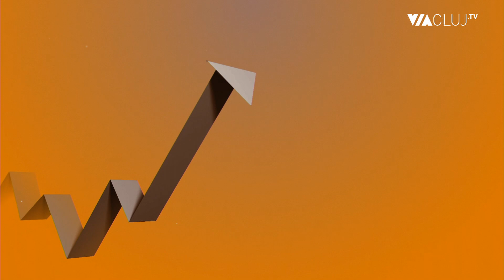O poveste din Carpați sau cum a apărut primul whisky single malt din România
Una dintre legendele legate de românii care au emigrat la sfârșitul secolului XIX și la începutul secolului XX în America de Nord spune că aceștia au încercat, întorși acasă, să fabrice whisky-ul pe care l-a descoperit în Statele Unite ale Americii sau în Canada. Aceeași poveste mai spune că, din cauza condițiilor climatice locale, românii nu au reușit să reproducă exact gustul băuturii. Însă au obținut o licoare bună, pe care au numit-o secărică în Munții Apuseni.

În realitate, însă, lucrurile stau altfel. O echipă internațională, care include români, englezi și scoțieni a reușit să producă whisky de calitate mondială. Este vorba de Carpathian Single Malt. Echipa face parte din Alexandrion Group, care este unul dintre Furnizorii Oficiali ai Casei Regale a României.

Vă invităm să descoperiți povestea whisky-ului din Carpați de la ambasadorul acestui brand, Colin C. Lovering, prezent la emisiunea Business Cafe.